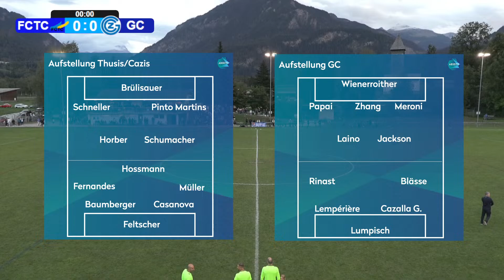FC Thusis/Cazis vs. GC Frauen | Schweizer Cup der Frauen - 1. Runde | 10.09.2022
Die Königinnen-Disziplin im Schweizer Fussball ist zurück! Der Schweizer Cup der Frauen beschert uns in der ersten Runde das Duell zwischen dem FC Thusis/Cazis aus der ersten Liga und den Profis von GC. Kann das Team aus dem Bündnerland überraschen oder bleibt GC weiterhin unbesiegt in dieser Saison? Wir zeigen das Duell live aus Cazis.

Hier die Highlights
0:00 Start
05:11 Anpfiff
15:52 0:1 durch Sabina Jackson
16:42 0:2 durch Linyan Zhang
19:25: 0:3 durch Marta Cazalla Garcia
33:35 0:4 durch Luna Lempérière
36:46 0:5 durch Lara Meroni
41:10 0:6 durch Katja Wienerroither
50:35 Pause
01:08:05 2. Halbzeit
01:22:36 0:7 durch Aurélie Csillag
01:25:56 0:8 durch Ana Maria Markovic
01:37:25 0:9 durch Ella Ljustina
01:47:20 0:10 durch Aurélie Csillag

Mehr dazu und allen anderen Spielen der Runde in unserem Frauenfussball Podcast nächste Woche.